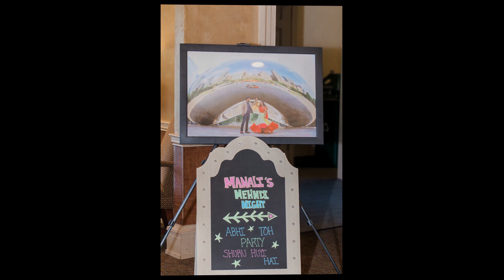Wedding & Reception of Manali & Hiren by DARS Photography Chicago Wedding Photographer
Wedding & Reception by DARS Photography in the heart of Naperville, IL and Ashyana Banquets.

DARS Photography is based out of northwest suburbs of Chicago and currently taking reservations for 2018 & 2019 weddings as well as other major photography events. We serve greater Chicago area & the surrounding suburbs. Our team is also available for travel nationwide.

We specialize in South Asian and American wedding photography (Hindu, Muslim, Sikh, Arabic, Jewish, Italian, Latino, Polish, and many more). We have an extensive portfolio which can be shared upon request.

Please see our events page for more details.

All of our work is artistically retouched and prepared to your satisfaction.

Please check our Google reviews on our latest projects!